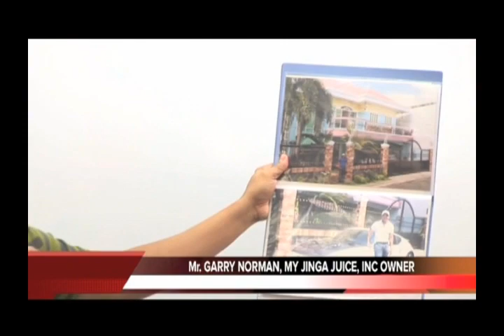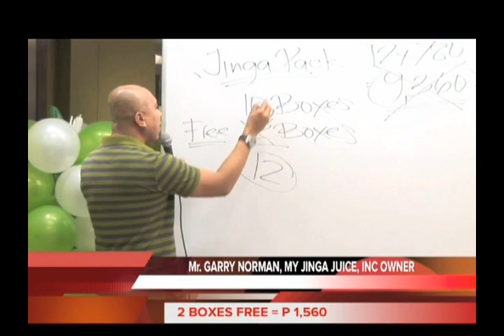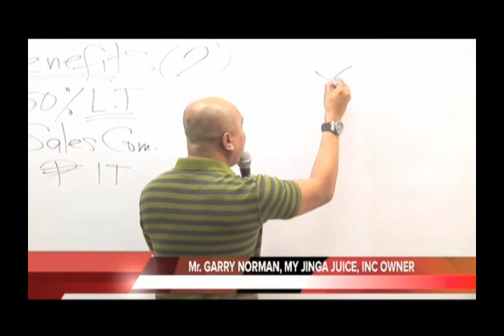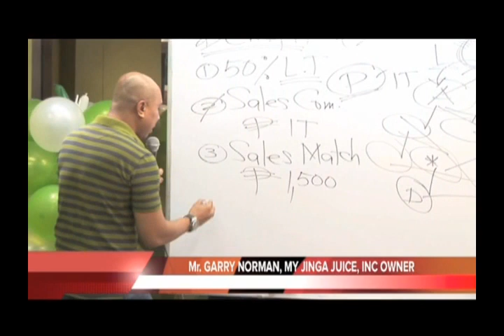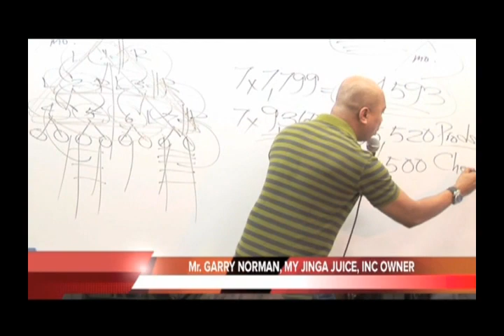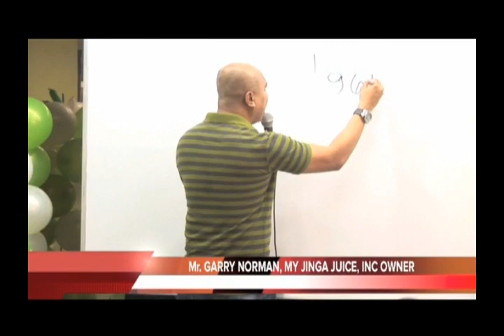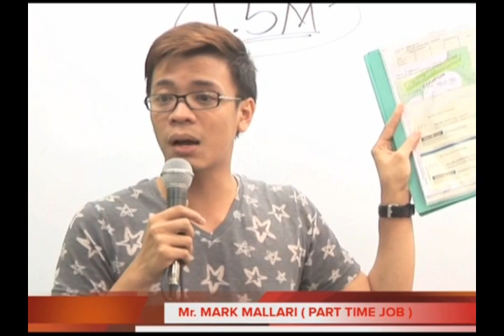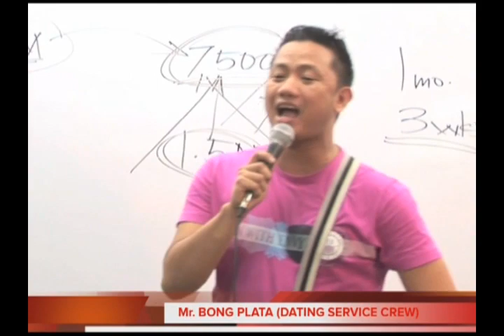My Jinga Juice Marketing Plan by GARRY NORMAN.mp4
My Jinga Juice   Incorporated  was  established  on   July  2012. Our aim is two-fold: first, to promote a healthy lifestyle and help people achieve well-being through quality health products; second, to provide Filipinos with a good source of livelihood.

Jinga Juice products fulfill a nutritional need. Its wheatgrass and guyabano powdered drink is its first offering. It is also the first of its kind in the market - an innovative combination that is packed with nutrients and tastes refreshing to boot.

My Jinga Juice product, marketing plan, ways to earn and opportunity plan presentation.
Start your business now! Be a distributor of my jinga juice and be part of our team.

"SMALL OPPORTUNITIES ARE OFTEN THE BEGINNING OF GREAT ACHIEVEMENTS" so "DO SOMETHING TODAY THAT YOUR FUTURE SELF WILL THANK YOU FOR"

for more info please call ARNEL AMANTE 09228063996